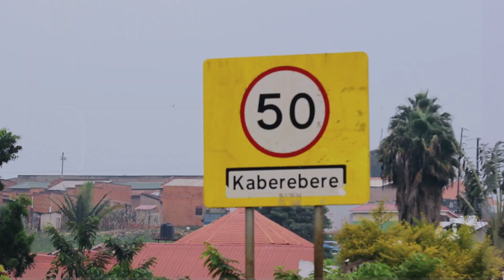Interlude, Kaberebere Isingiro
Watch now to hear insights on the kweli campaign. This inspiring campaign aims to empower women by enabling them to buy and grow seeds, manage credit, grow their businesses, end gender-based violence, and promote meaningful couple dialogues.

By watching this video, you will be inspired to believe in the power of women to improve their lives and create positive change in their communities.